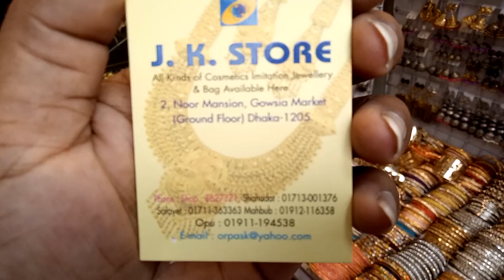100/200 টাকার চুরি গাউছিয়া মার্কেটের সুন্দর কালেকশন এবং দাম (falak angel)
100/200 টাকার চুরি গাউছিয়া মার্কেটের সুন্দর কালেকশন এবং দাম (falak angel)

shop name: (J K  Store)

address,2,noor manion,gowsia market (ground fioor) dhaka-1205

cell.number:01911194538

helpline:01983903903